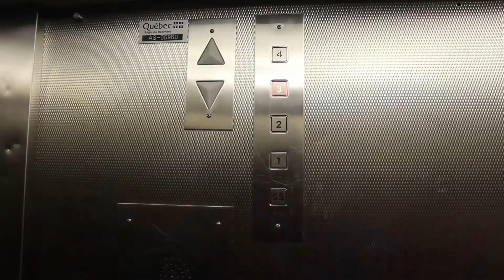ÉLAN - CHASSE AUX PROJETS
La chasse est ouverte! L'ÉLAN est à la recherche de projets étudiants. Consulte le site cgodin.qc.ca/elan pour toutes les informations.